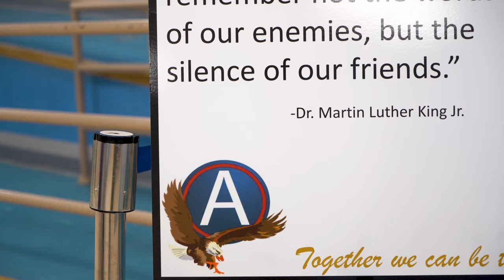Martin Luther King Jr. Day Observance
The Martin Luther King Jr. Day observance, hosted by Area Support Group Kuwait, drew a capacity crowd on Camp Arifjan, Kuwait, Jan. 16, 2023.

CAMP ARIFJAN, KUWAIT
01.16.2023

Guest speaker, Command Sgt. Maj. Ricardo Saunders of the 143d Expeditionary Sustainment Command, honors Reverend Dr. Martin Luther King Jr., embracing King’s vision of communities coming together and celebrating their diversity to encourage inclusivity and partnership. (U.S. Army Reserve video by Capt. Katherine Alegado)

Film Credits: Video by Capt. Katherine Alegado
143d Sustainment Command (Expeditionary)